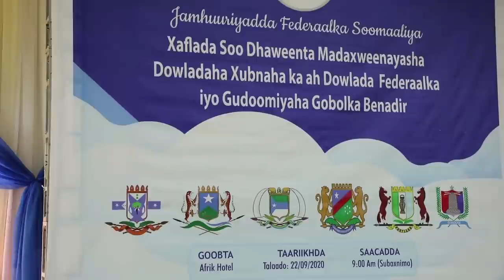DEG DEG Jabhada Hiiraan oo Digniin Culus Siisay Farmajo & Fahad Kadib Dagaalkii Beledweyne Xog Culus